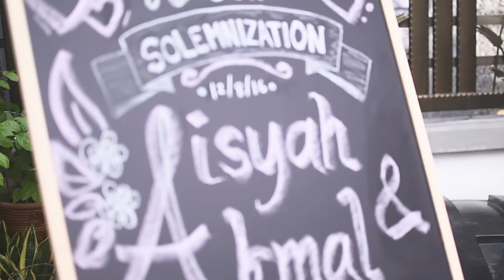Akmal+Aisyah (solemnization) HD - Jabbe Production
Wedding Highlight

videographer - jabbe
editor - jabbe

Jabbe,
Principal Photovideographer of
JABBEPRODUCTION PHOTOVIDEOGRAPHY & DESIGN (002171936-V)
No 35-3, jalan dwitasik 1,
dataran dwitasik,
bandar sri permaisuri,
56000 kuala lumpur
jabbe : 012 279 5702